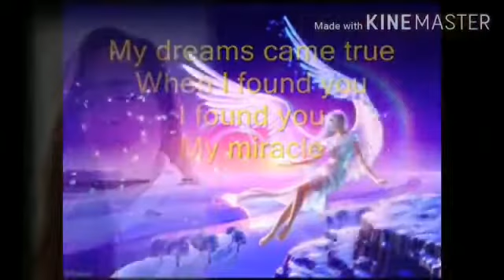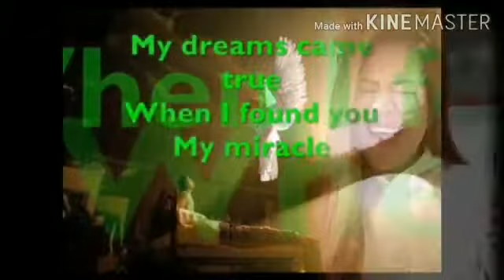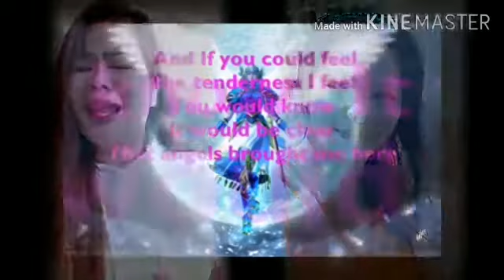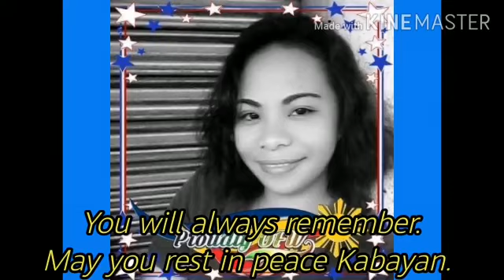Angel Brought me Here - Tribute to OFW Died in Qatar ft. Tribuang Collaboration